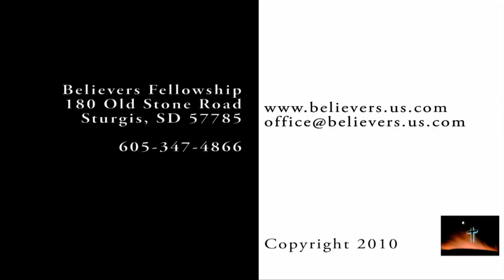12-19-10 Get Closer To Me So You Can Get Farther Out - John Williamson